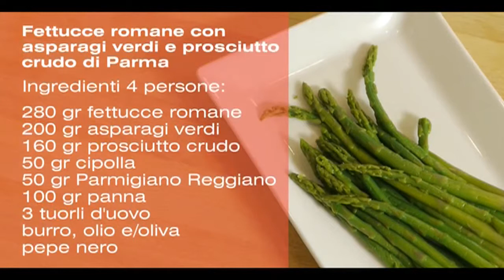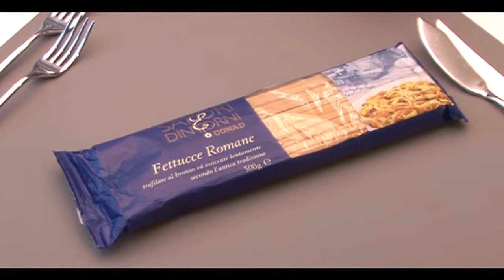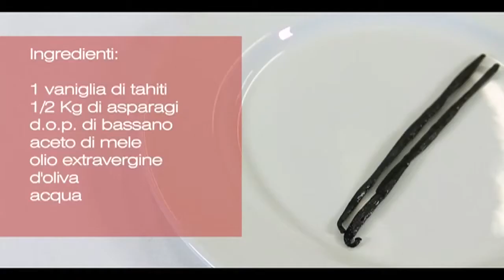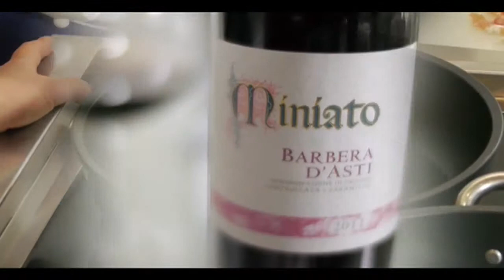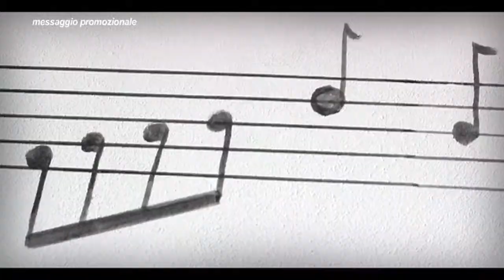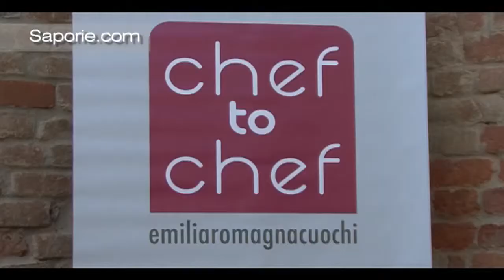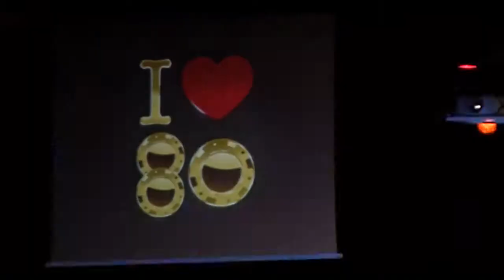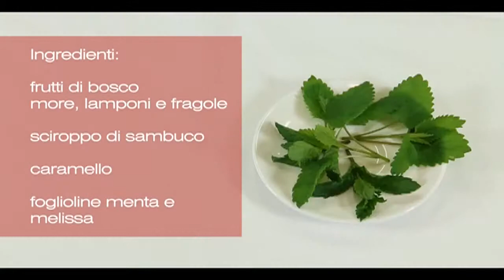Saporie.com - Puntata del 12 Maggio 2013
Tutte le puntate del programma televisivo Saporie.com sono sul portale su Facebook, Twitter, Google+ e Pinterest